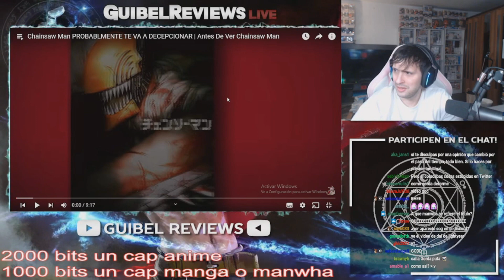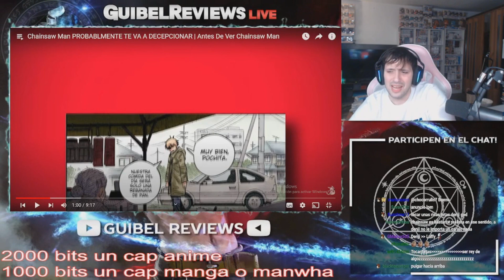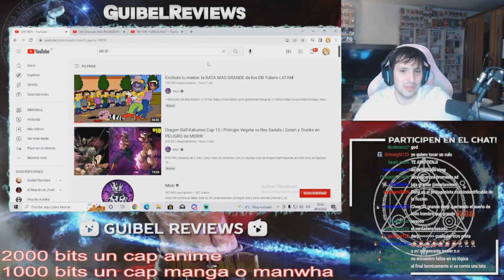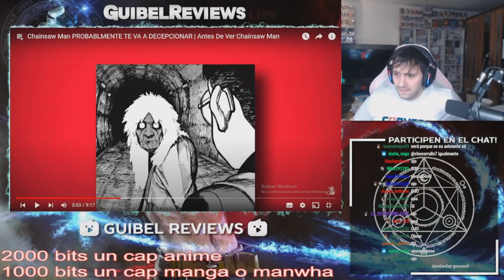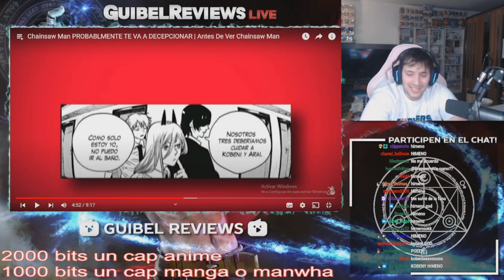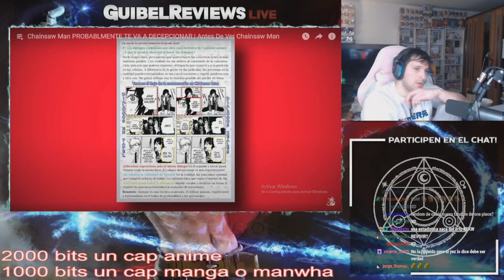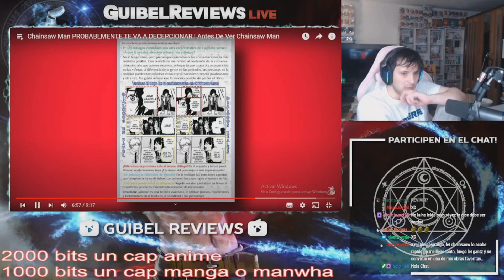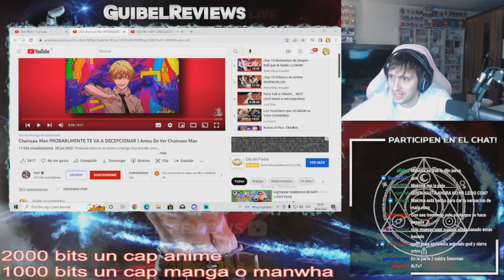GUIBEL REACCIONA A CHAINSAW MAN ESTA SOBREVALORADA